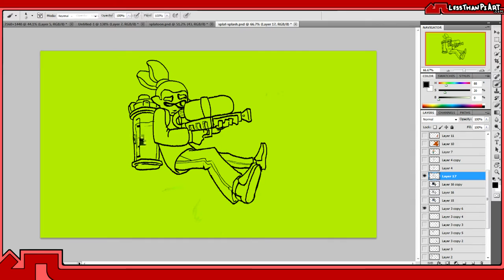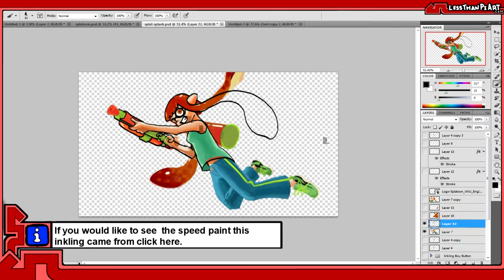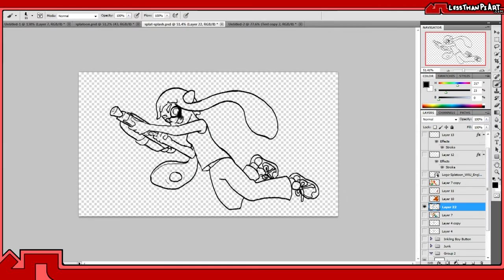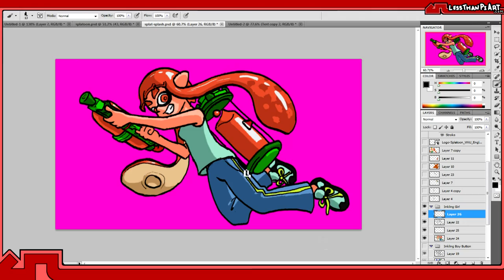How I Paint The Inklings from Splatoon!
Watch as I Speed Paint the inklings from splatoon. This is the first in a sort of channel revival where I put out weekly fan art videos in a "How I Paint" series! Definitely keep me honest and make sure I am posting. You can toss me ideas for future videos in the comments here. I love the comments and right now I'm still small enough that I can actually reply to all of your comments.